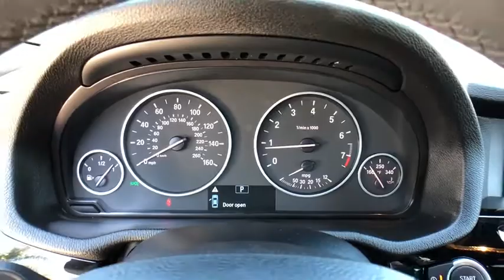2018 BMW X4 Kissimmee, Clermont, Orlando, FL S9182PT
9750 S Orange Blossom Trail

CARFAX 1-Owner, GREAT MILES 4,330! EPA 28 MPG Hwy/20 MPG City! Sunroof, Heated Seats, Power Liftgate, iPod/MP3 Input, CD Player, Dual Zone A/C, Onboard Communications System, PARKING ASSISTANCE PACKAGE, HEATED FRONT SEATS READ MORE!KEY FEATURES INCLUDESunroof, All Wheel Drive, Power Liftgate, Turbocharged, iPod/MP3 Input, CD Player, Onboard Communications System, Aluminum Wheels, Dual Zone A/C MP3 Player, Privacy Glass, Remote Trunk Release, Keyless Entry, Steering Wheel Controls.OPTION PACKAGESPARKING ASSISTANCE PACKAGE Surround View, Parking Assistant, HEATED FRONT SEATS, POWER FRONT BUCKET SEATS 8-way power adjustable front seats w/2-way manual headrests (STD). BMW xDrive28i with Jet Black exterior and Black SensaTec interior features a 4 Cylinder Engine with 240 HP at 5000 RPM*.EXPERTS ARE SAYINGKBB.com explains Whether you choose the base model with its 2.0-liter turbocharged 4-cylinder, or the X4 M40i and its 355-horsepower turbocharged 6-cylinder engine, both paired to a quick-shifting 8-speed automatic, you'll likely be surprised with the X4's acceleration.. Great Gas Mileage: 28 MPG Hwy.BUY WITH CONFIDENCECARFAX 1-OwnerVISIT US TODAYFields BMW South Orlando has a friendly and helpful sales staff, highly skilled mechanics, and multiple automotive industry awards. Our mission is to make every customer a customer for life, by consistently providing world-class service at our new and used BMW dealerships.Horsepower calculations based on trim engine configuration. Fuel economy calculations based on original manufacturer data for trim engine configuration. Please confirm the accuracy of the included equipment by calling us prior to purchase.